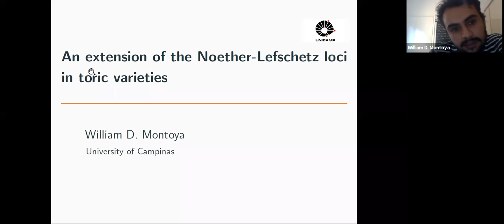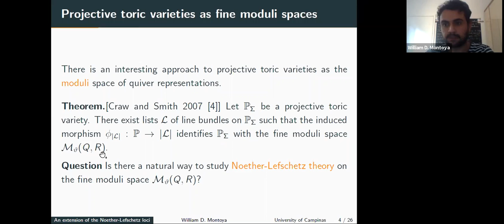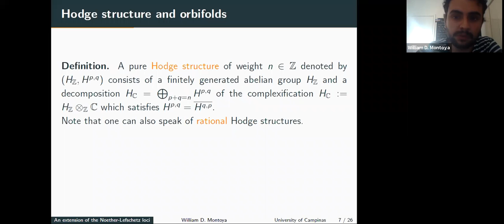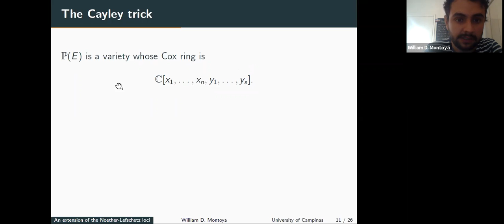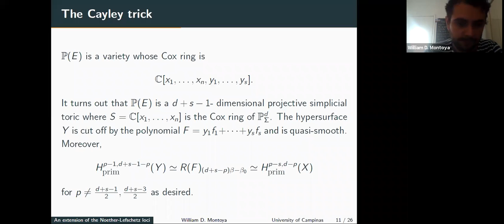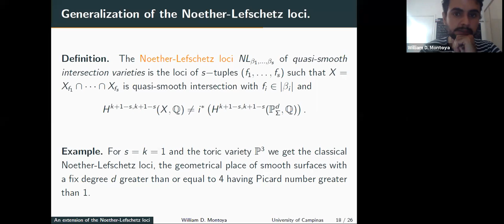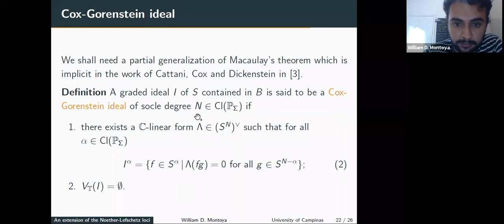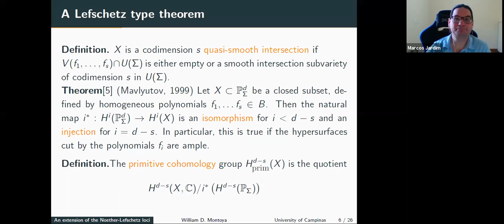"An extension of the Noether-Lefschetz loci in toric varieties" by William Montoya (UNICAMP)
"An extension of the Noether-Lefschetz loci in toric varieties"

Talk by William Montoya (UNICAMP) on June 2, 2021

In this talk, I will motivate and prove a Noether-Lefschetz type theorem for quasi-smooth intersections in a projective simplicial toric variety with suitable conditions, which implies that the Hodge conjecture holds on a very general quasi-smooth intersection variety and that the natural extension of the Noether-Lefschetz loci is not empty. The Noether-Lefschetz loci can be understood as the loci where the Hodge conjecture is unknown. If time allows me, I will also show that the Hodge conjecture is also true for some varieties in the Noether-Lefschetz loci. This is joint work with Prof. Ugo Bruzzo.